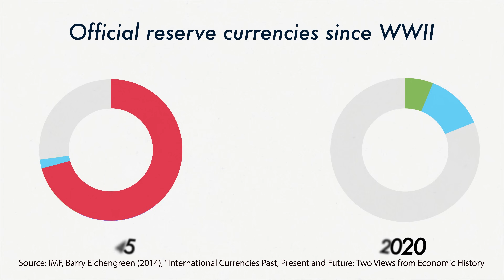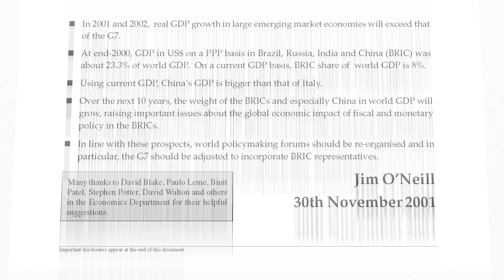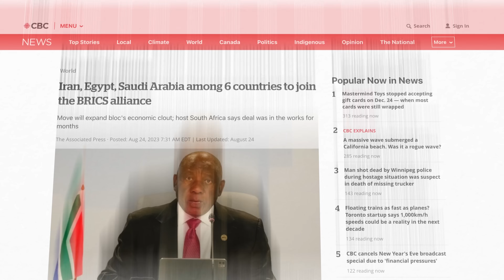NATO vs BRICS: Are we Moving Towards Another Cold War?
The Break Down Show act as a space to explore topics related to Geo politics, social issues, and finance.

Join me as I explore new topics each week and try to shed light on today's most interesting topics.

Have an idea for a topic you think I should cover?